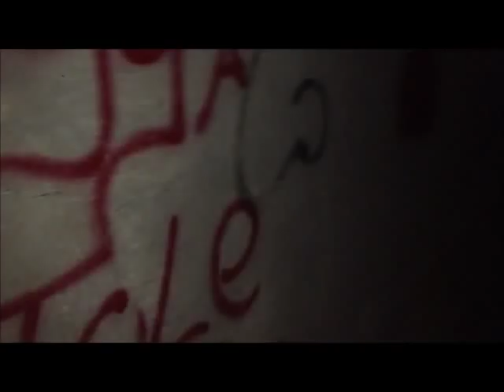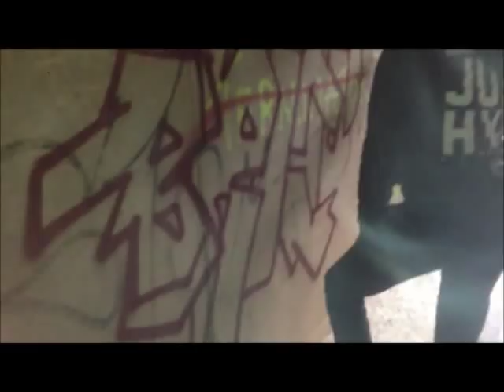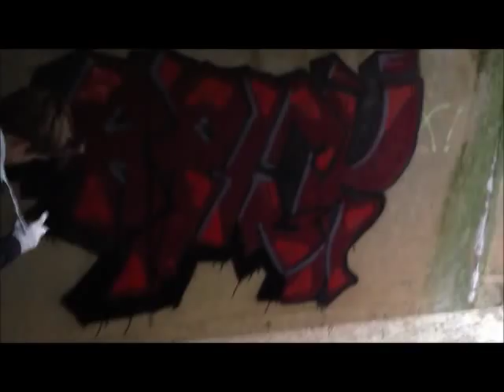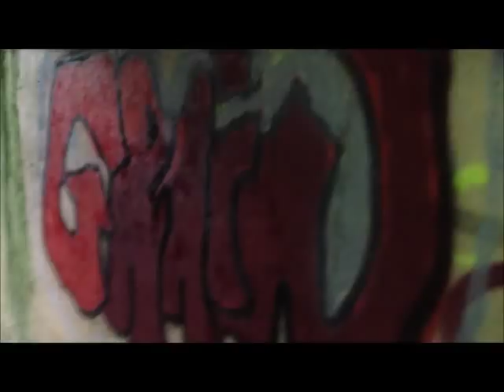Sewer graffiti bombing | KYC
it was freezing and our hands were dead numb, haha, we would have done better if we didnt have a shitty black, we didnt realize how low we were on paint, need to rack some more